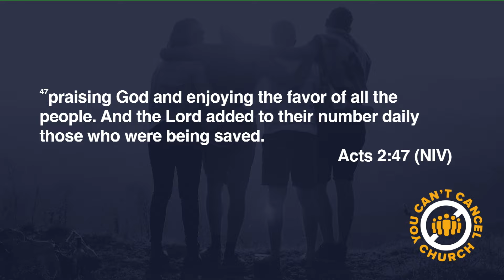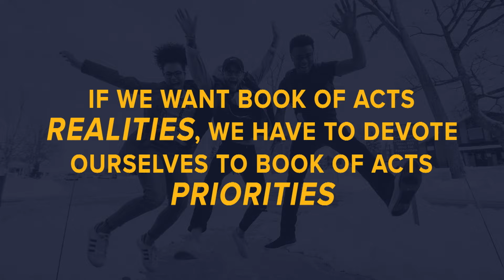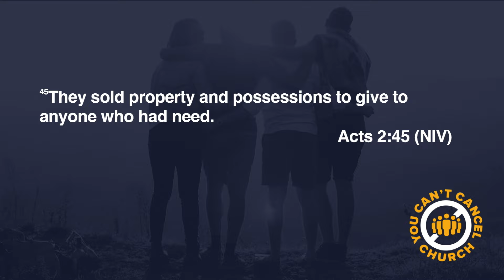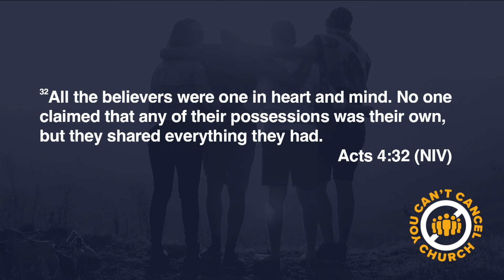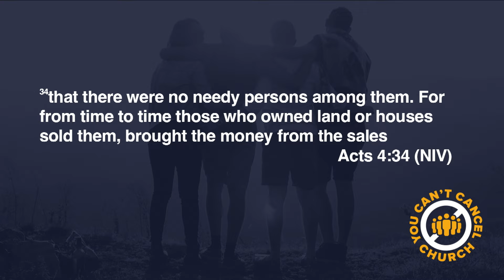The Toilet Paper Struggle | Pastor Jon Lash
South Florida Lead Pastor Jon Lash preaches from Acts 2 and explains that if we want book of Acts realities, we have to devote ourselves to book of Acts priorities.